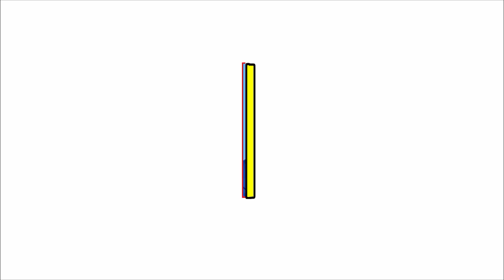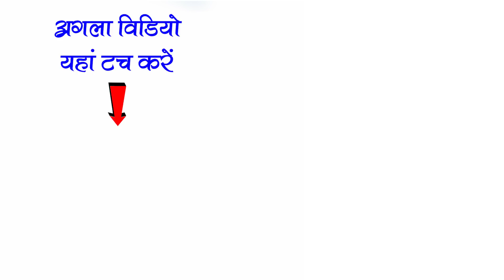New Cg Comedy || घमण्ड के नतीजा पार्ट 5 || मोर मयारू बेटा छ.ग. नाच पार्टी | Cg Nacha Mor Mayaru beta